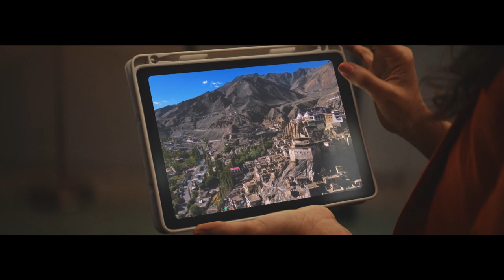TWC INDIA | DIGITAL AD | VIDEO PRODUCTION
The Next Concept Media based in UAE offers innovative solutions for promoting brands using dynamic visual storytelling techniques. Focusing on delivering exceptional quality and captivating content tailored to each client's specific needs, their team consists of talented individuals including directors, producers, writers, animators, designers, and voiceover artists. Collaborating closely with clients throughout every stage of production ensures seamless communication resulting in effective campaigns that capture audiences' attention. Utilizing cutting-edge technology combined with strategic marketing expertise allows them to create customized video content optimized for multiple channels such as online platforms (social media, YouTube), television, outdoor advertising spaces, etc. Their ultimate goal is to maximize exposure while driving conversion rates for your business thereby contributing towards its growth. With proven methods and extensive experience, they ensure success stories for their clients consistently.